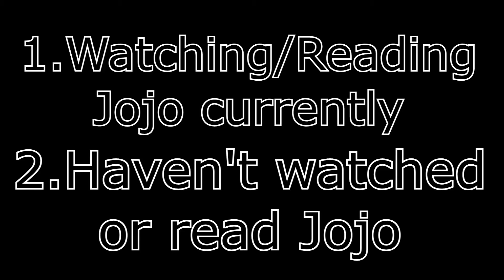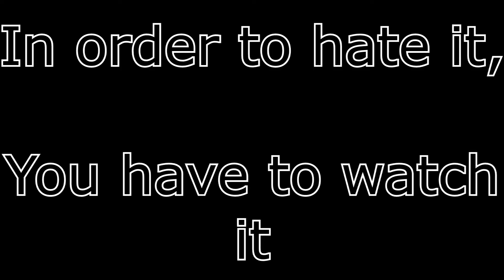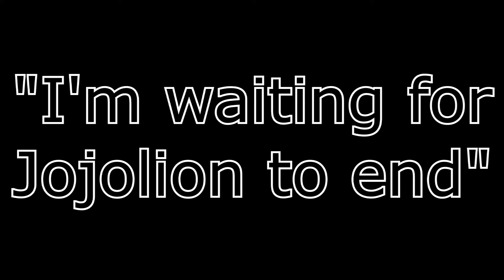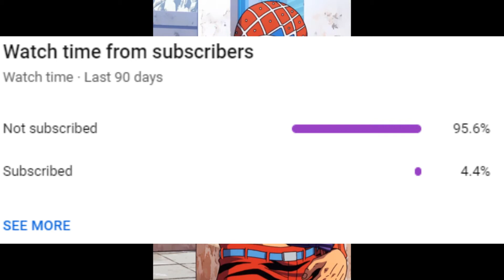why you should read jojolion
I talk about if Jojolion is even good in the first place

Music (in order of appearance): Pokemon Black and White
Gear Station
Black 2 Bicycle Theme

JoJolion (ジョジョリオン JoJorion) is the award-winning eighth (and current) part of JoJo's Bizarre Adventure, which has been serialized in Ultra Jump since May 2011.

Jojolion is so good, you all have to read it, especially if you're interested in it. It may seem long, but Jojolion is worth it.

"Jojolion is as good as [name whatever you want]"